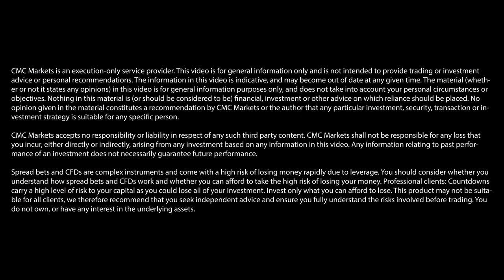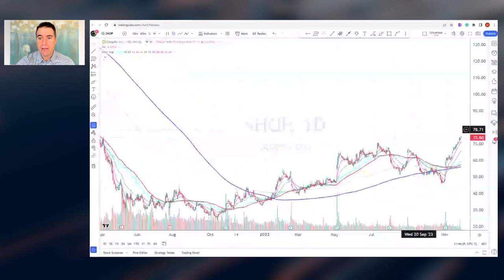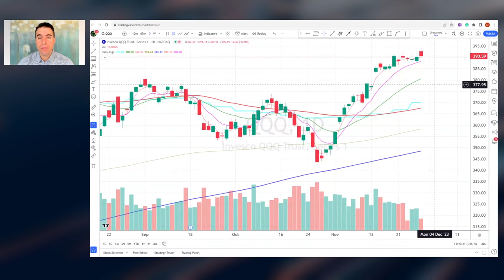Is 2023 ending on a bull market run? | Matt Caruso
CMC sat down with Matt Caruso, the founder of Caruso Insights, to discuss how markets, indices, treasuries and stocks are faring as 2023 comes to an end, as well as what to expect going into 2024.